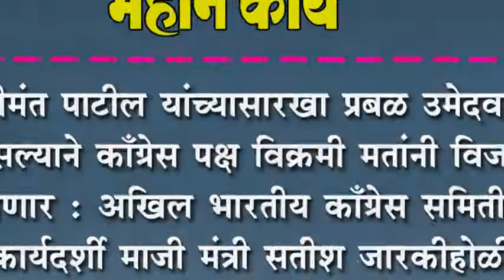श्रीमंत पाटील यांच्यासारखा प्रबळ उमेदवार असल्याने काँग्रेस पक्ष विक्रमी मतांनी विजयी